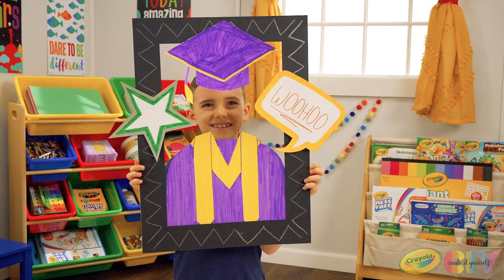CORNICE RICORDO PER LA FINE DELLA SCUOLA | Lavoretti per bambini Crayola CIY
La fine della scuola si avvicina e per tanti bimbi della scuola dell'infanzia e della scuola primaria si chiude un ciclo ed è tempo di iniziare un nuovo cammino. Per rendere questo giorno memorabile abbiamo pensato di creare insieme una coloratissima cornice per scattare delle foto che rimarranno per sempre.